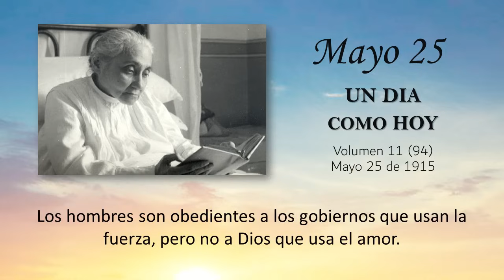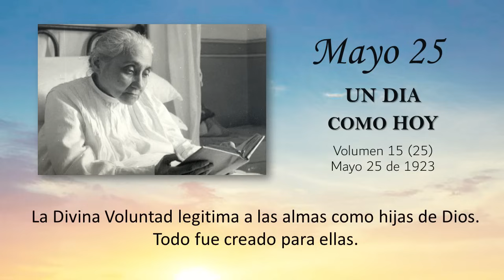MAYO 25 - UN DIA COMO HOY // Libro de Cielo (Doctrina de la Divina Voluntad)